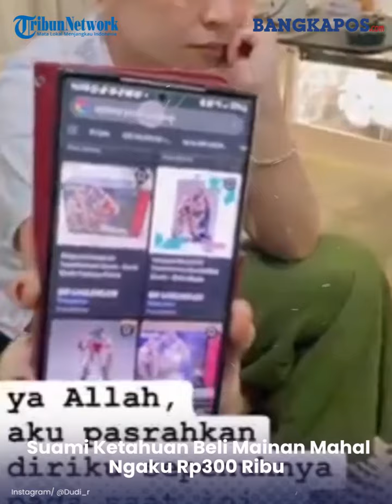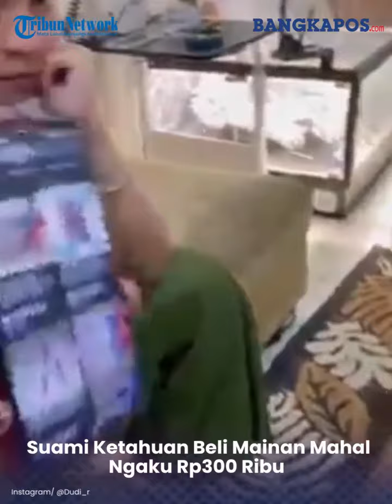Istri Ngambek Gara-gara Suami Ketahuan Beli Mainan Mahal, Ngaku Rp300 Ribu Ternyata Rp1,9 Juta